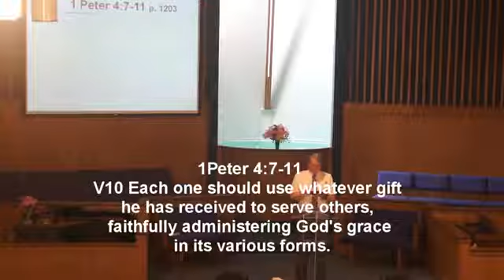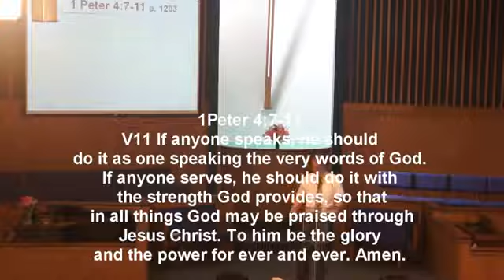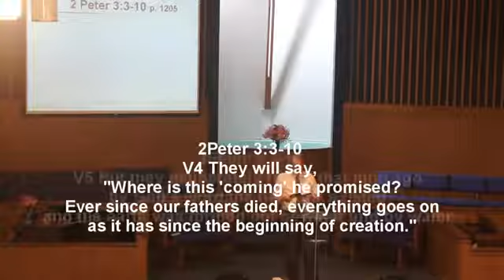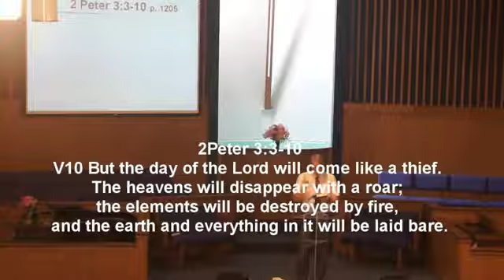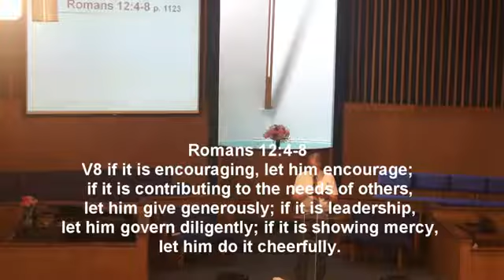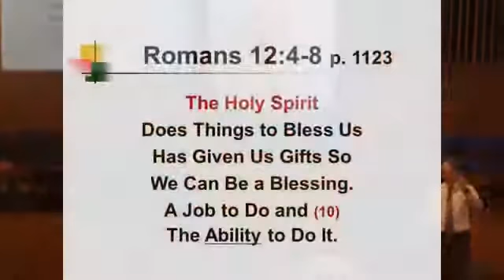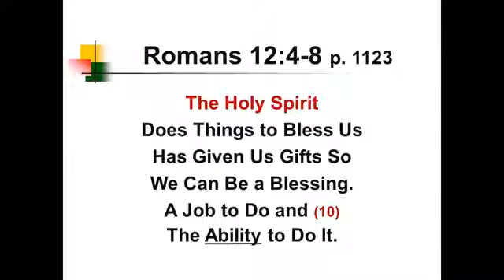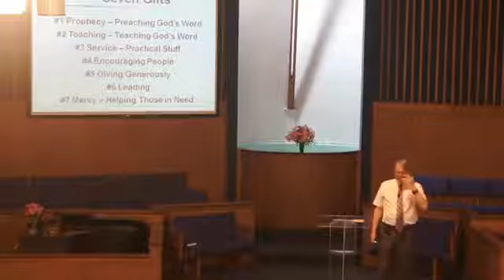Sermon 7 10 2016